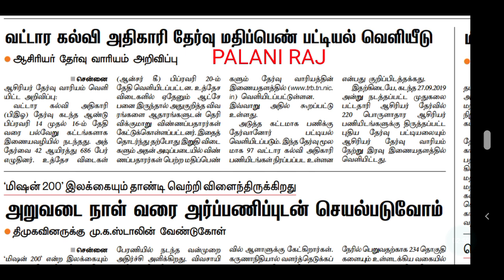TRB PG TRB NOTIFICATIONS 2021 REVISED LIST FOR ECONOMICS BEO RESULT ANSWER KEY AVAILABLE IN TRB WEB